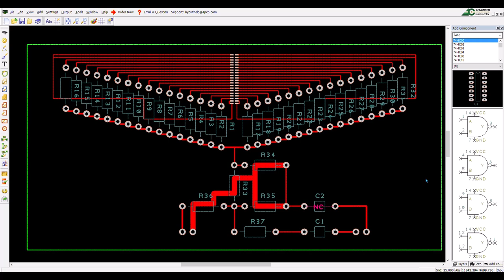32 channel Neuro Headstage tester PCB layout